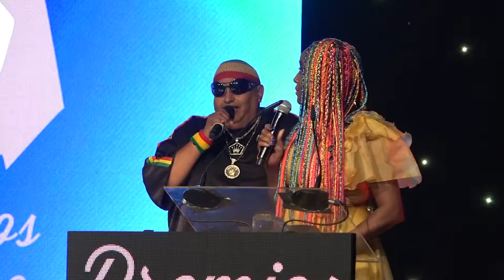king África Premio Latino de Oro a la Trayectoria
Fragmento de Premios Latino 2018 en el que King África recoge su Premio Latino de Oro a la Trayectoria por sus 25 años en la Música y nos brinda una maravillosa actuación cantando la Bomba junto a todos los premiados